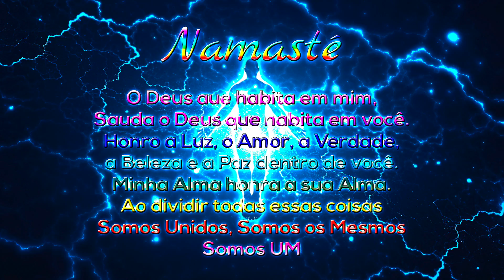Jesus Podia Curar Todo Mundo? Porquê Não Curou? Porquê Existe Pessoas com Diferenças Físicas?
Jesus Podia Curar Todo Mundo? Porque Não Curou?
Porque Existe Pessoas com Diferenças Físicas?

WAAO TV NÓS SOMOS TODOS UM
DMT ENERGIA DE MANIFESTAÇÃO
CORPO⎪MENTE⎪ALMA⎪ILUMINAÇÃO
INCONSCIENTE⎪SUBCONSCIENTE⎪CONSCIÊNCIA
DESPERTAR⎪ASCENSÃO⎪SENSIBILIZAÇÃO⎪ATIVAÇÃO
FREQUÊNCIA DA VIBRAÇÃO DO UNIVERSO ESPIRITUAL
PERDÃO⎪ACEITAMENTO⎪AMOR⎪INCONDICIONAL
DESPERTA DEUS DENTRO DE VOCÊ
EXTREMAMENTE PODEROSO
MEDITAÇÃO

Não ta inscrito no canal?
Aqui está o momento de se conectar
a + Alta Vibração

Canais e Links:.

Me Siga no Facebook | Instagram | Twitter
Grupo Facebook: WAAO TV NOS SOMOS TODOS UM
Facebook: Ivo Artur (LOKOS TV)